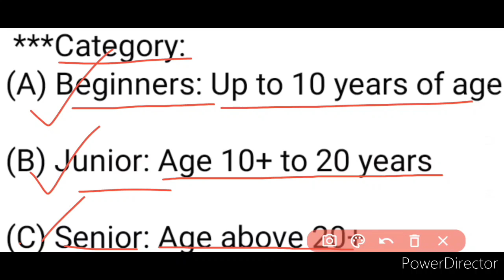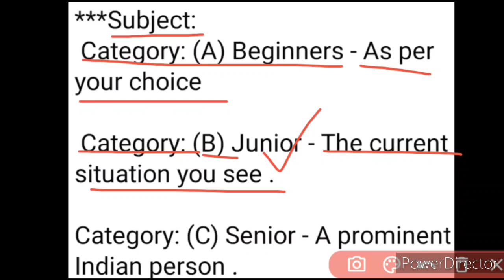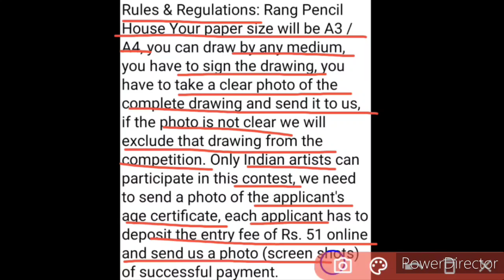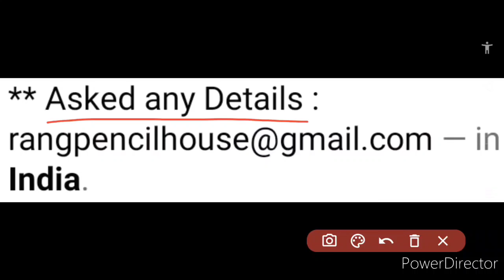Online Drawing Competition 2020 For Beginners To Seniors | Free? | Win Attractive Rewards